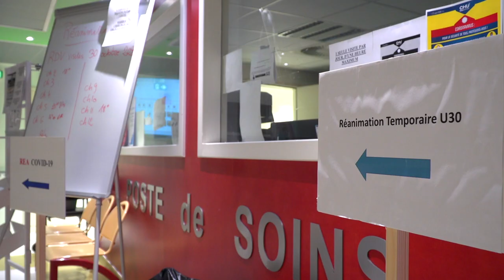Interview du Pr Vincent Compère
Le Pr Vincent Compère, chef du département réanimation-anesthésie et de médecine péri-opératoire du CHU de Rouen, explique comment s'est montée l'unité de réanimation temporaire, ouverte le 23 octobre 2020.

Réalisation : Direction de la communication
Journaliste : Mathilde LAPOTRE
Cameraman-monteur : Christophe DUVAL